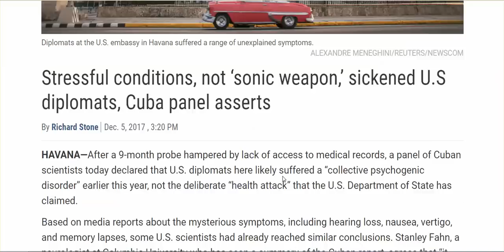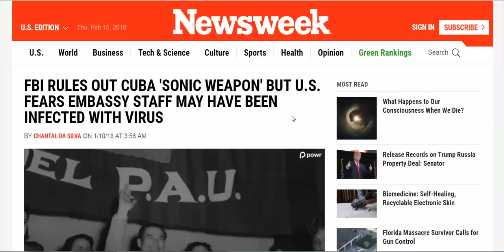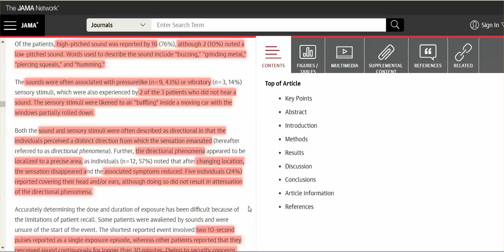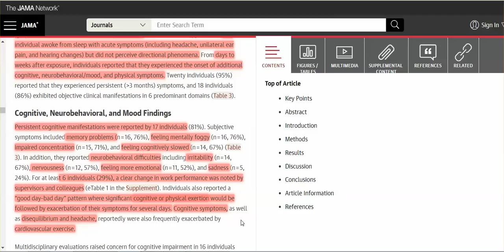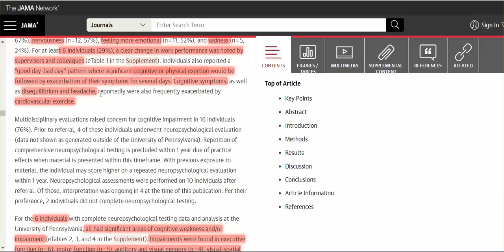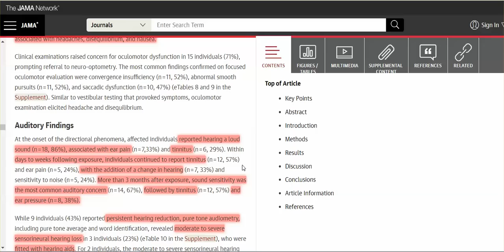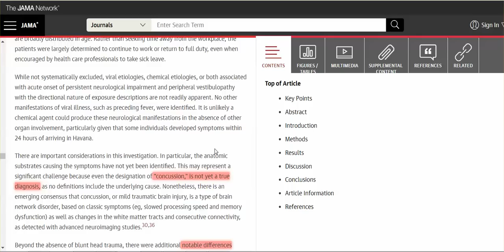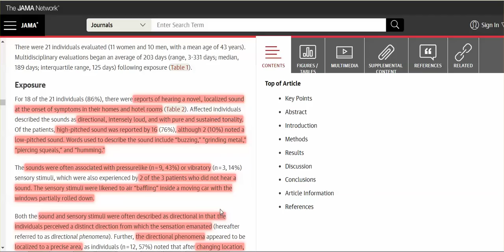Report Released US Embassy Workers In Cuba ULF/Sonic Attack Confirms We Are Under Attack